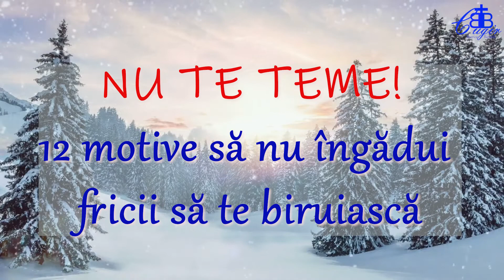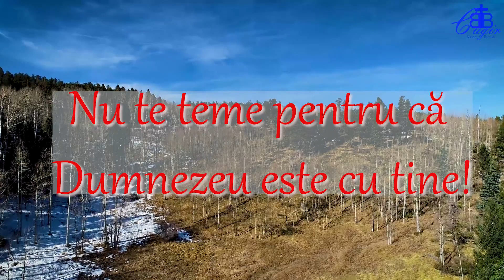13 12 2020 - Nu te teme! - partea a 3-a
12 Motive sa nu ingadui fricii sa te domine

Videoclip creat de Fly-By Colorado, de la Pexels